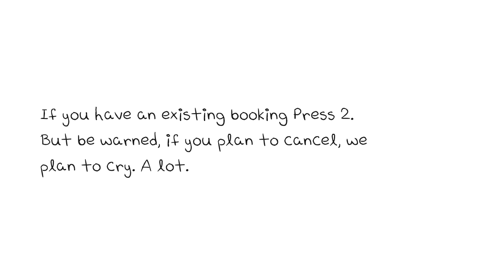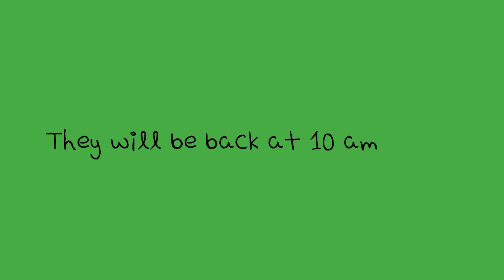Blue Bulb IVR